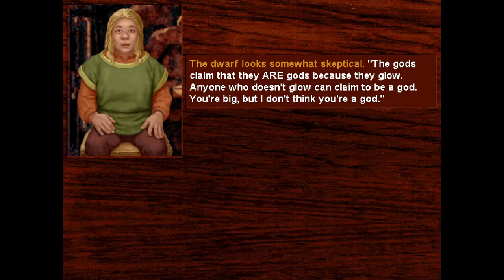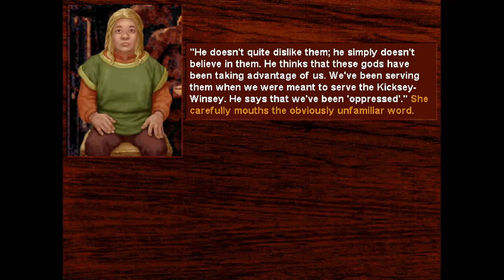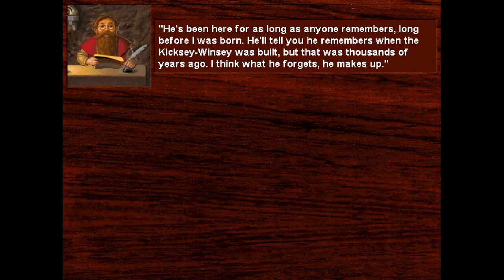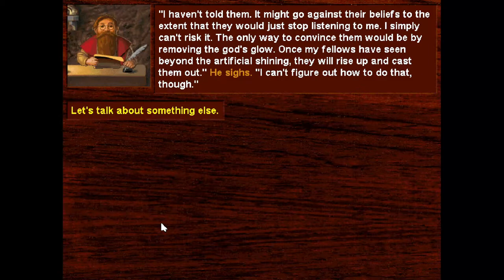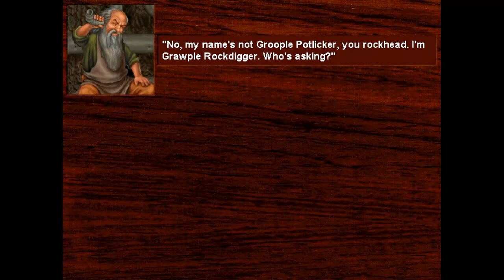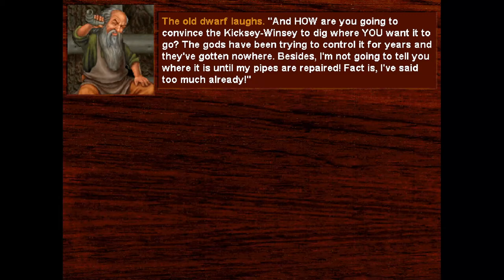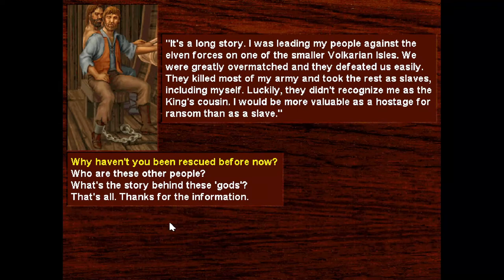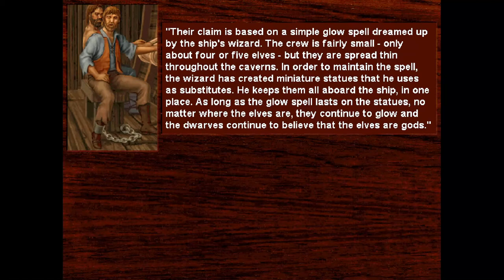Death Gate - 02 Arianus #1 Drevlin - Meet Jarre, Limbeck, Grawple & Duke Andrews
1994, MS-DOS
Legend Entertainment